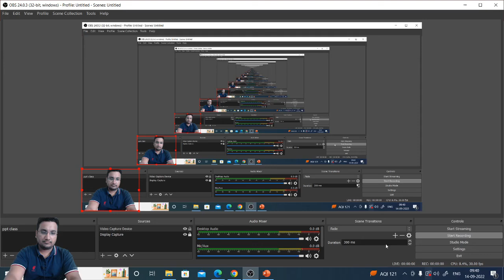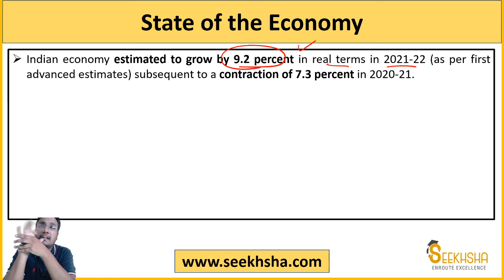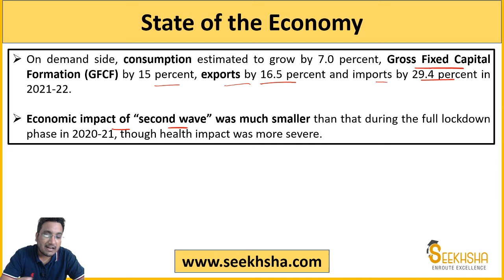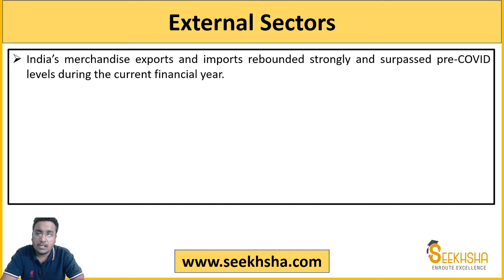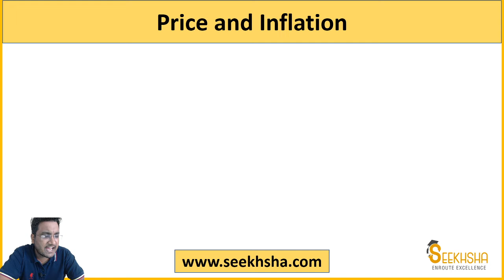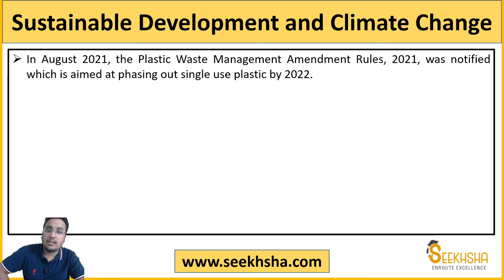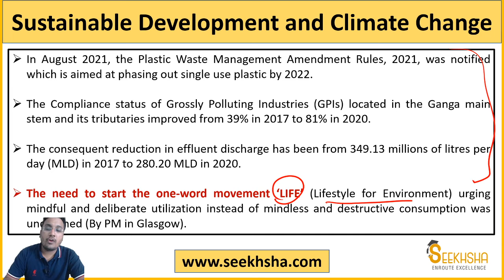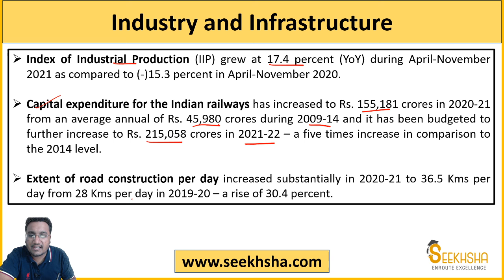Key Highlights of Economic Survey - NABARD Grade A 2022 - NABARD Grade B - FCI